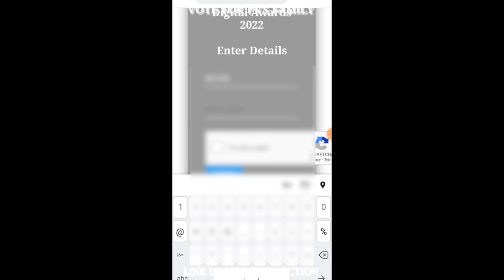😱Gaming Tamizhan Vs PVS Gaming😭 🔥யாரு Clock Tower King?🔥 One Tap Challenge Tricks Tamil // FreeFire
Tamilnadu 12 yr Old boy திருட்டு குட்டி Buying Black T shirt & M1887 Skin Tips & Tricks Tamil
😱Worth Diwali Event! RIP 50,000 😭 Got My All DREAM Bundles And Gun Skins 100% Hack Tricks Tamil |PVS
SK Sabir Vs PVS GAMING Collection Versus India Vs Tamilnadu Richest Collection - Garena Free Fire

💥Opening All 1000 Legendary Gun Crates Skin 😱 RIP 40000 💎 Tips And Tricks Tamil || PVS

Legendary_BUNDLES &_EMOTE
LegendaryGun_Permanent Skin Tricks

Game Info 🎮
IGN: Pvs Gaming
UID : 63725581
Device : Iphone 11 pro max